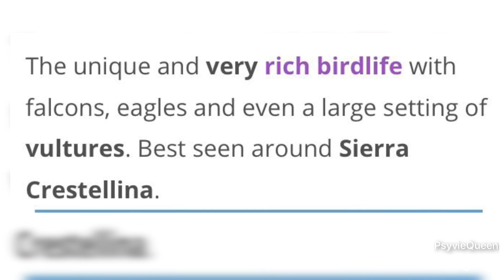Explore Casares Costa del Sol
Casares, a small village in the province of Manilva and, its Moorish name descends from Casar which means castle or fortress. Its long history goes back a couple of thousand years b.C when the Phoenicians arrived and settled here. Centuries later, the Romans and the Arabs arrived and left traces of their own history and legacy in this land. The Roman presence is prominent in the city of Lacipo, in the Sierra de la Utrera and the Torre de la Sal. In Roman times, the spa of La Hedionda was very famous throughout Europe. According to some references, the great emperor Julius Caesar had got rid of his liver disease by taking a bath in this spa. Located next to the road to Manilva, Hedionda's alkaline-magnetic water also helped cure skin diseases.

During Roman times, Casares was one of the most important places in the Costa del Sol. The name of Casares remained after the name Julio César who maintained a special relationship with this place.

The foundation of the current city was in the 12th century when the Moors arrived and built their castle on the hill. In a few decades, the place developed as a town, which maintained fraternal relations with neighbouring towns. In 1361, Casares was under the reign of the Nasrid dynasty, as a result of the pact signed between Pedro 1 of Castile and the dethroned Moor king Muhammad V. Later, on January 2, 1492, the Nazari dynasty fell under Rodrigo Ponce de León, the Duke of Cadiz. The rebel Moors, in the coming decades, converted to Christianity. In 1795, Casares was granted with the title of Villa and the privilege of separating from Manilva.

The history of Casares was glorified on July 5, 1885, when Blas Infante Perez was born in this beautiful town. Well-known writer, labour lawyer, and politician, Blas Infante is known as the father of Andalusian nationalism. He died during the civil war in 1936. In 1978, the government of Spain officially announced that the historical monuments of Casares would be national heritage. Since then, the town attracts thousands of tourists from all over the world.

Casares is a group of magnificent white postcard villages, which overwhelms visitors with a special feeling. The classic beauty of Casares motivates people to visit this charming white town again and again. It is a small village in the western region on the Costa del Sol, in the south of Spain, and it is located in the province of Malaga. Casares host approximately three thousand permanent residents and is a holiday destination for thousands of visitors who come to this place throughout the year. As an advantage of the Costa del Sol, Casares is surrounded by a fascinating landscape, beaches, and spectacular scenery of hills and valleys.

Remarkably it has retained its generic and artistic view hanging on the steep hill below. Casares is better known as the Guard of the Costa del Sol and the "Access to the mountains".